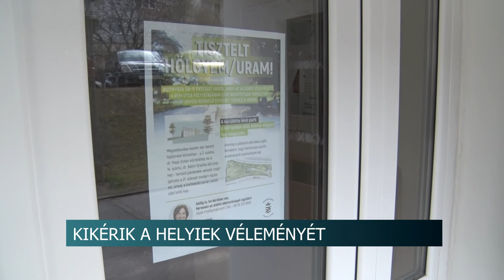20210322 hirado Zajak Rita plakatozik